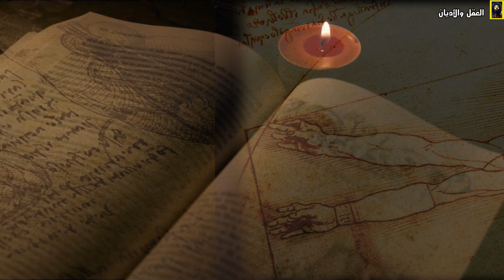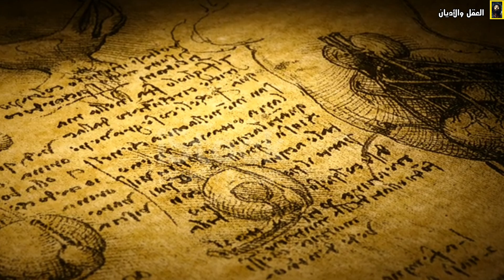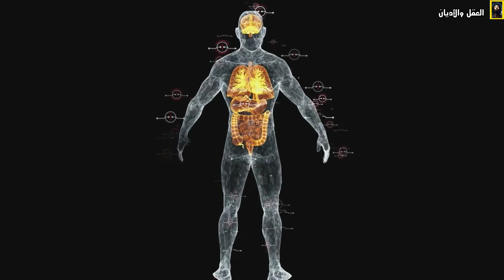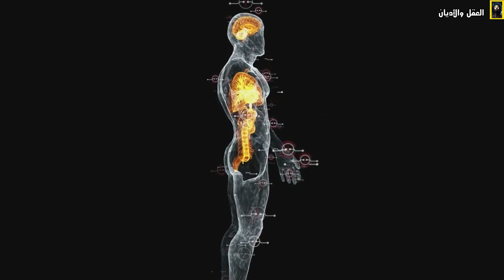ما وراء شيفرة دافنشي 2: حين يفكّر الجسد ويصمت العقل _ وثائقي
رحلة علمية في أعماق الجسد كوعاء للوعي، من دافنشي إلى علوم اليوم.

خمسمئة عامٍ بعد دافنشي… تتقاطع علوم الأعصاب الحديثة مع حدس عبقري عصر النهضة.
هل يمكن للجسد أن يفكّر؟ هل الوعي مجرد كيمياء أم أنه طريقة المادة لفهم ذاتها؟
من الفيزياء الحيوية إلى الذكاء الخلوي، نغوص في أعماق فكرةٍ تصنع جسرًا بين العلم والفلسفة.

المحتوي :

00:00 ما لم يمت من دافنشي
02:22 الكيمياء التي تبدو سحرًا
07:02 الإرادة كظاهرة فيزيولوجية

معلومات الموسيقى :
Title:
Echoes by Scott Buckley

ملاحظة مهمة 🖐

ساهم في نشر العلم والمعرفة 🙏